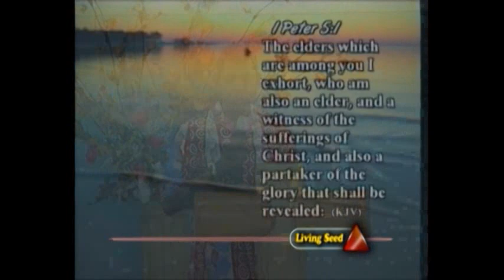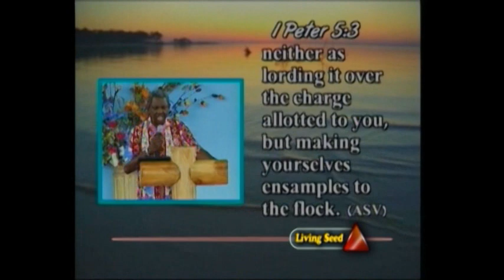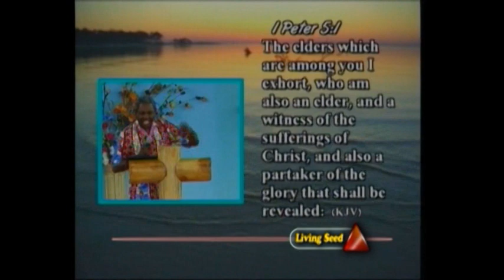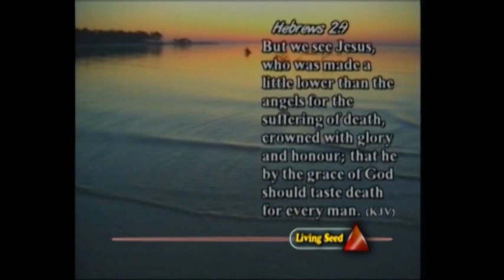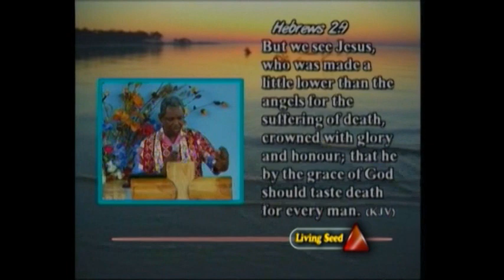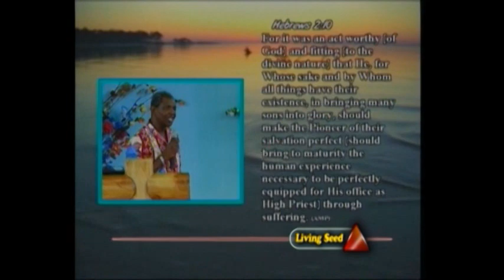THE APEX CLERGY EXERCISING SPIRITUAL OVERSIGHT BY GBILE AKANNI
CLERGY GBOKO  2014